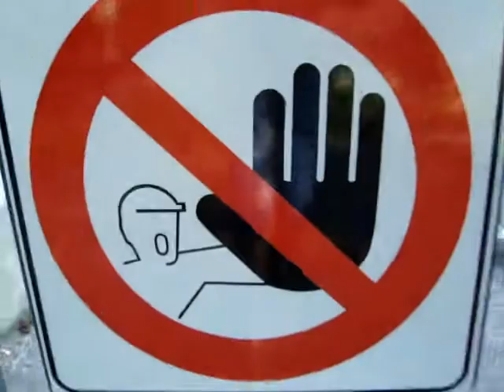Electro Carpinteck Crew ECC Electro Dance Italia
il nuovo video degli Electro Carpinteck Crew!!! GUARDATE E COMMENTATE! UN SALUTO DA YAMMIX E YOKO @reggio emilia

lutix minux shock water andre eboi eboy eboys e-boy spoke jack herror jackherror jherror treaxy nunux jey jey-jey jj rk naim ramses skips milliard jerem jiade mafiaelectro mafia bradok mimidouzz mimi12 bigjay jay karmapa wantek wtk cali joe clubber fou russia Sam Zakharoff Eddy Electro FeSS Leo yArus Mr.Cho Tima Yana Richard Andi Bobi Dani_La danila Mario Sap Arty Vova Loony Alex Energizer Sparki belka black or white thriller beat it coreographie michael jackson ghost smdb maestro milkyway mw milky way electro vertigo electrodance electrodanceitalia italia roma d.o.c. doc dance orion connection maxl max gecks raito erik cello smoker firenze clan orion spartan milano club zero c0 cz clubzero fede fagia alby muscle fresh zanna gila vda valle d'aosta jaco la spezia metodical edwrd phoenixwhite phoenix svizzera dk bunny lollo saci rush torino ywae yes we are electro johnny nabil diego matt sicu rubber supermario giak sinan roach illir turinteck turin teck akka cino gianci chacha cha-cha cha pisa ue union electro unionelectro ga enton mossa swoosh bucatini bucatinielectro bep k0tw king dave tya jd nexen vicenza piazzesh cpt criminal poker criminalpokerteam save spec forme the freaks drazhar pl4y mirkinox sicilia palermo red smool voltex alliance vega av blayd blay-d jas epervert pervert electropervert nadil anony erry cent reggiocalabria reggio calabria raikiri umbelectro pacman pac man catania wld denb sica dangerous crew pecora manutonik kibha tecktonik tck eklesiast vavan yelle old style vecchio stile lutin sportif apprentissage jumpstyle jumper jump floridia siracusa antonik shaker flash vertifight kingz vertikingz demande 1000% vs versus training allenamento freestyle combo giuria jury tairel ekles youval steady ohow don rimini the bloody beetroots escape topmodelz maniac dave ramon masterkraft mstrkrft woman crookers remix francia i love figa oops fica mamma nuda bella balla frescone noob own owned pro pwned moda calze guantini cappellino di lana